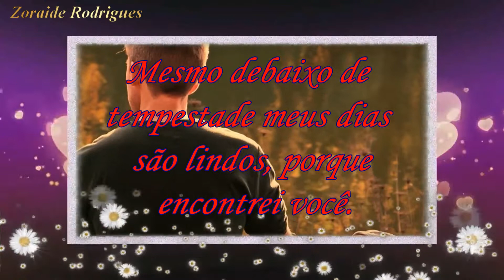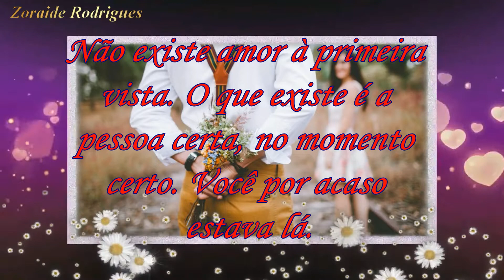Linda mensagem para namorados 2019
Linda mensagem para namorados

Linda mensagem para enviar para namorados
Curta minha pagina no Facebook